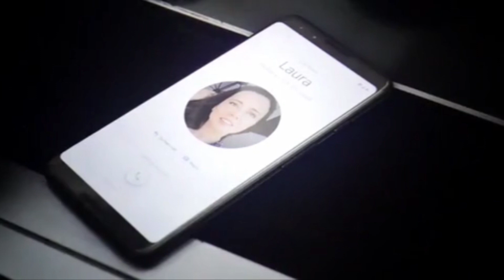Avengers Endgame HAWKEYE - Character Ending (தமிழ்)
vanakkam makkale...
hawkeye didn't have and spotlight in previous avengers but oh man he did stealed the show this time and he got his perfect happy ending in endgame explained in tamil